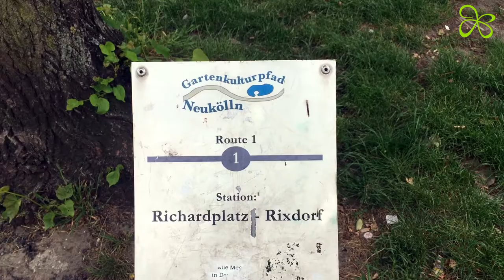Come with CAMONSITE | Episode 2 - Neukölln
We can't wait to see you all again on site. Meanwhile, our team is taking you on a journey through Berlin, showing You their personal highlights and favorite places.

Come with CAMONSITE and explore the second episode of our very personal videos.